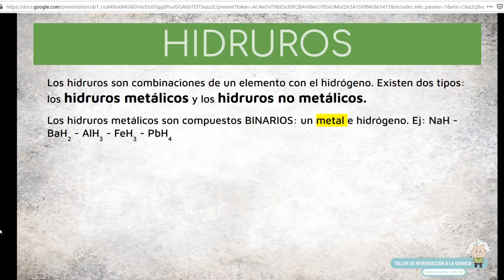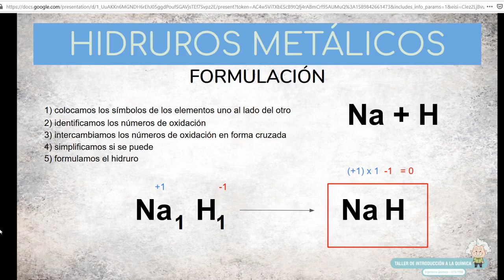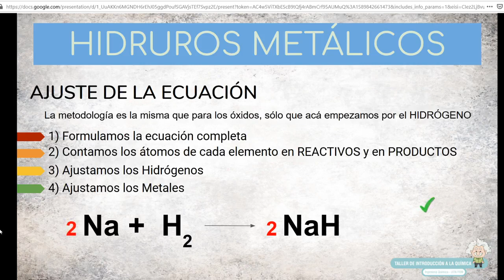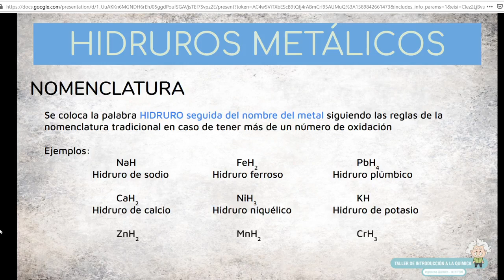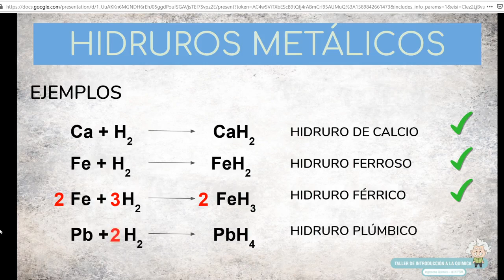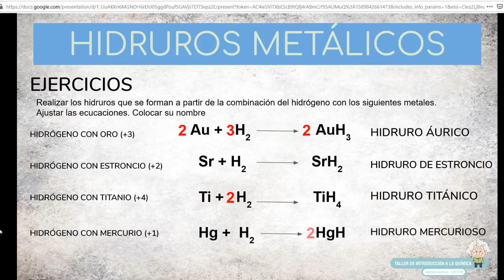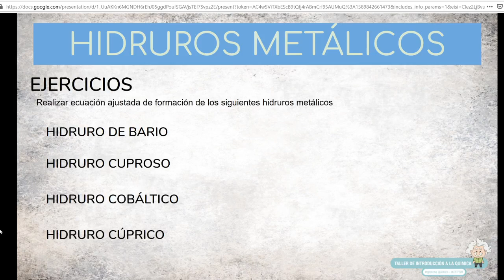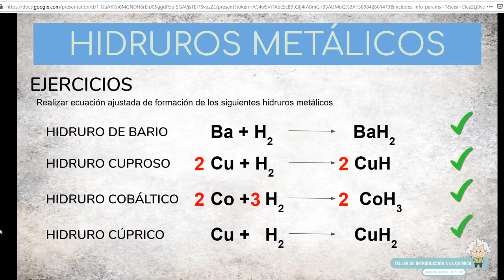Hiduros metálicos formulación y nomenclatura